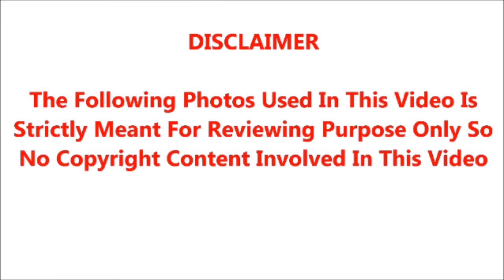கோமாளி போல சித்தரிக்கும் டி.ராஜேந்தரின் நிஜ வாழ்க்கையில் அவரை பற்றி வெளிவராத 8 ரகசிய உண்மைகள்!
மீம்ஸ் கிரியேட்டர்கள் கோமாளி போல சித்தரிக்கும் டி.ராஜேந்தரின் நிஜ வாழ்க்கையில் இதுவரை அவரை பற்றி வெளிவராத 8 அந்தரங்க ரகசிய உண்மைகள்!